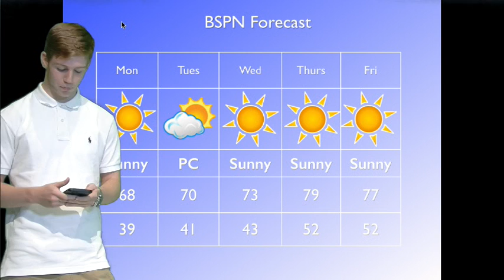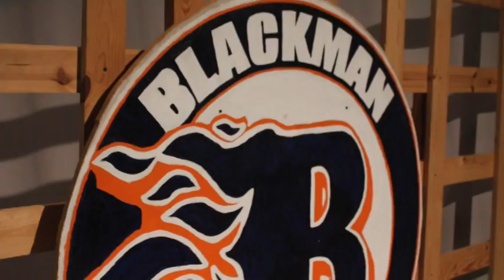Morning Blaze November 14, 2016